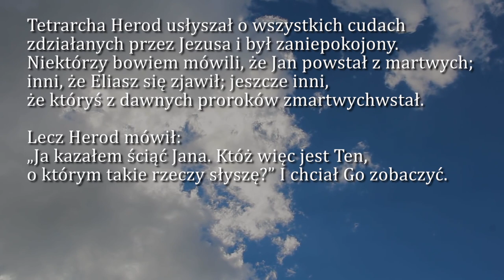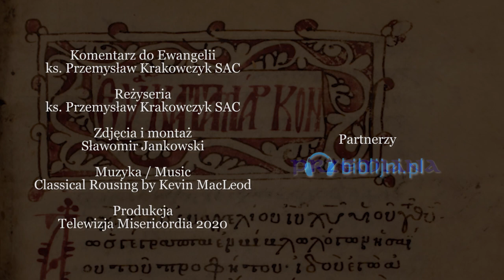Dobra Nowina na dziś | 24 września - Czwartek, XXV tyg. zwykłego